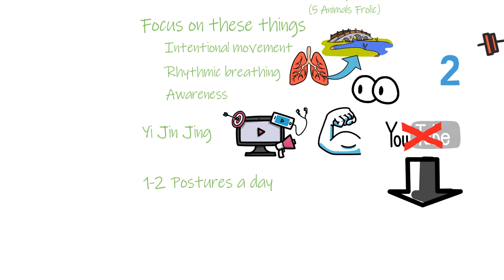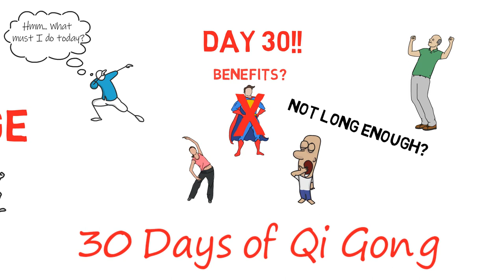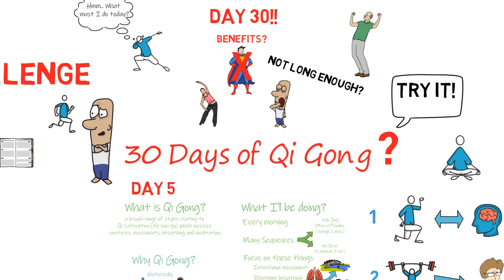Qi Gong | 30 Day Challenge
This is a short video explaining my experience doing Qi Gong for 30 days. It includes an explanation of what is Qi Gong, what are Qi Gongs benefits and what I did for the 30 days. It finishes with my recommendation as to whether I think Qi Gong is worth trying out.